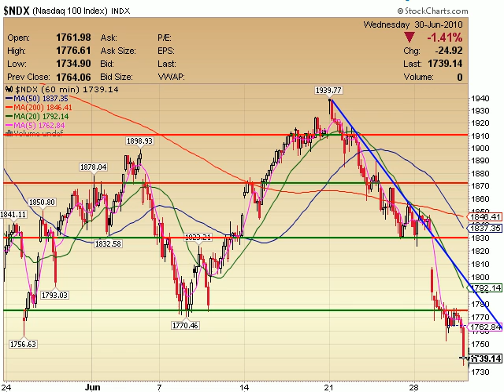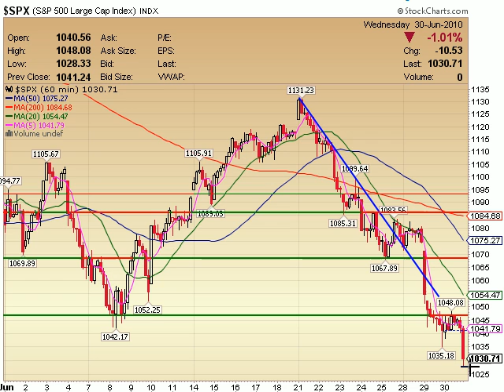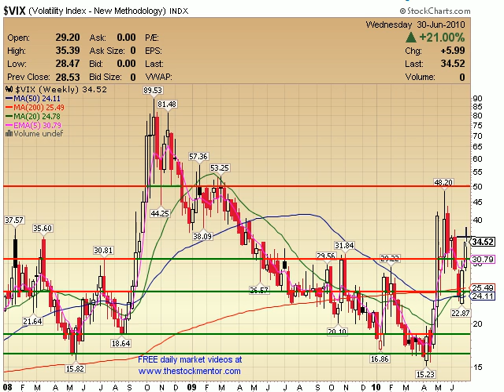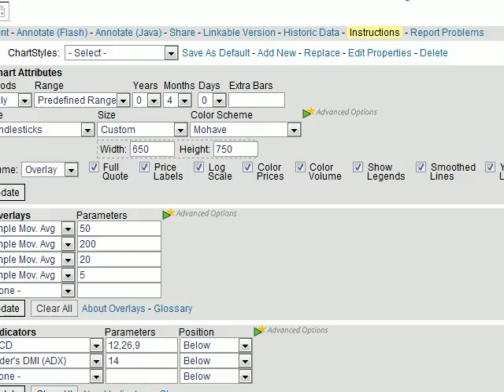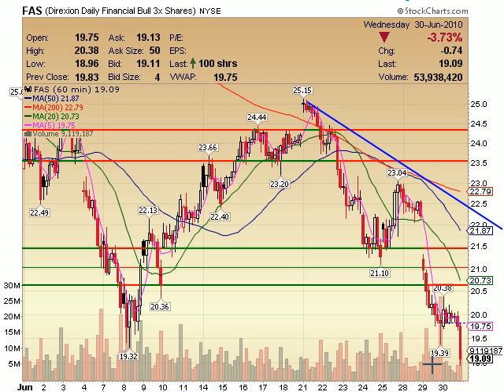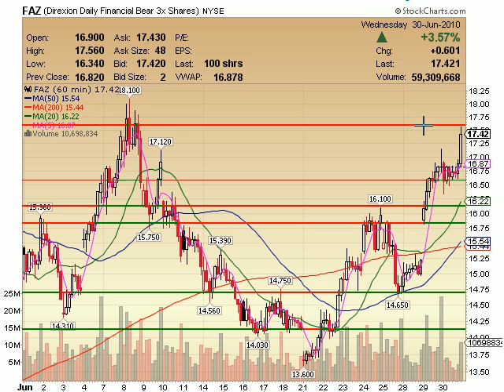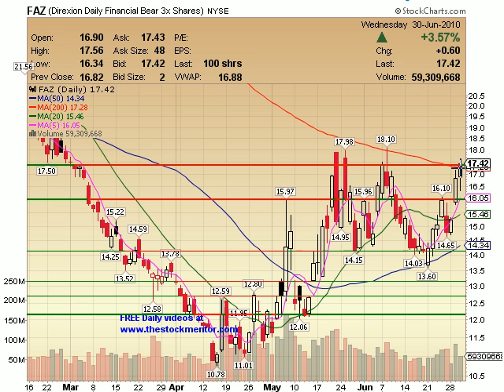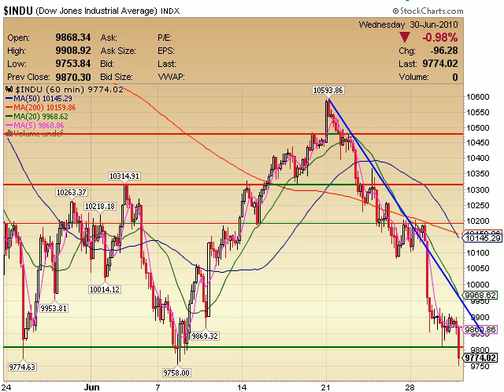TheStockMentor.com Daily Video 063010